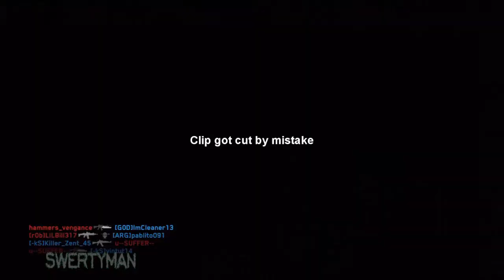41-6 Socom 4 Uplink - RAW Gameplay 2 [-kS] SWERTYMAN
Thi is a non edited version of me dominating at uplink on Sacrifce. Anyone wanna challenge me send me a friend request but dont leave the message blank. just mention challenge or something. Enjoy my domination.

The videogame played is socom 4 and the three different music titles i used were Lil wayne - im going in, Jay-z - 99 problem and young jeezy - win.